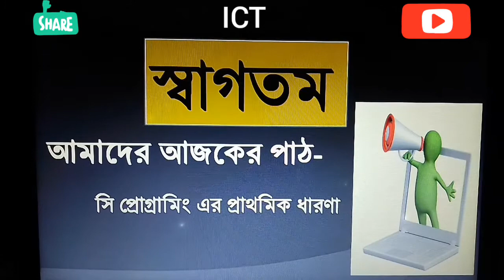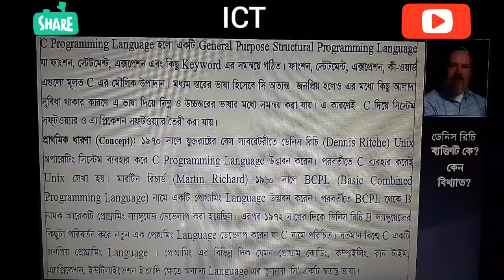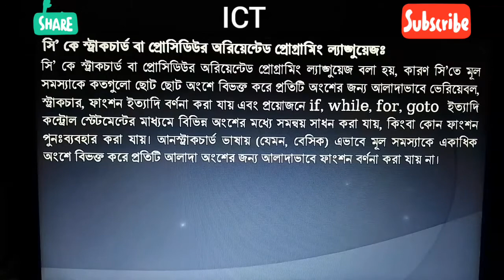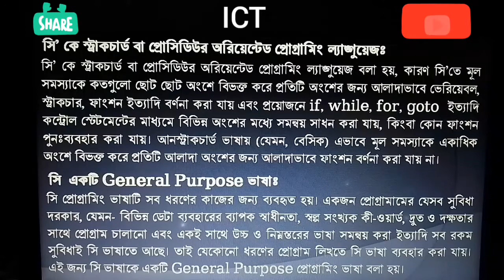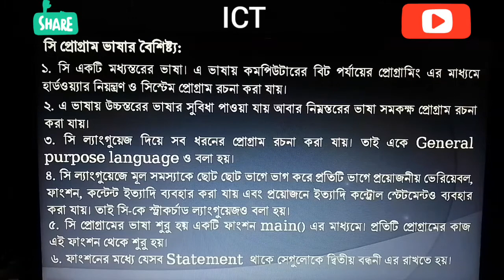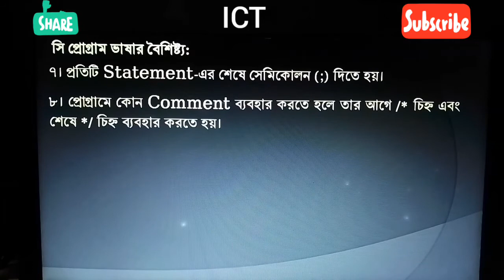ICT-5th Chapter. Concept of C.